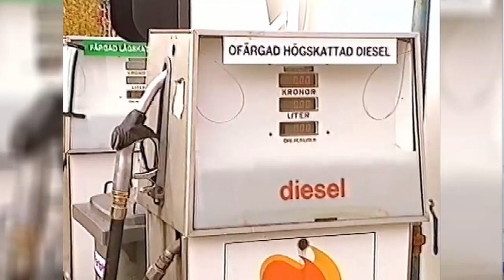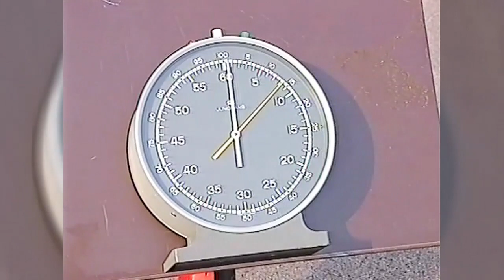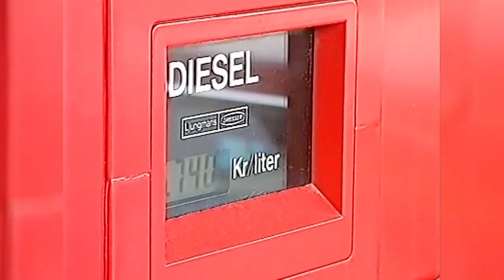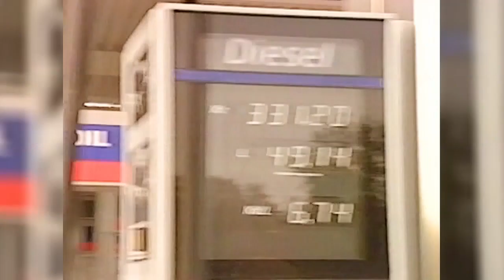Diesel är dyrt, säjer Glenning! Perstad Presenterar: TrafikMagasinet, BilTV med Perstad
Slabbiga mackar och slamriga motorer - så minns vi dieslbilarna, men nu är det annat sa Glenning 1996. Hej och välkommen, vad roligt att du hittat min BilKanal där jag presenterar och berättar  sådant som inte är känt kring TV:s bilprogram, TrafikMagasinet. TRAFIKMAGASINET BilTv med Perstad